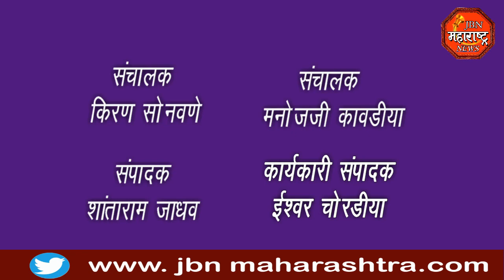महाकुंभ मेळाव्या संदर्भात फत्तेपूर येथे नियोजन बैठक संपन्न